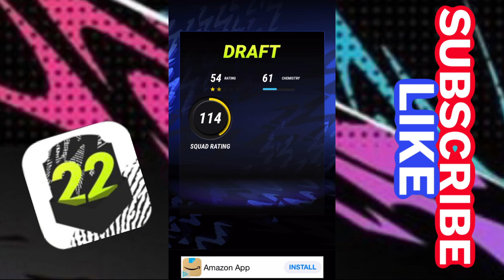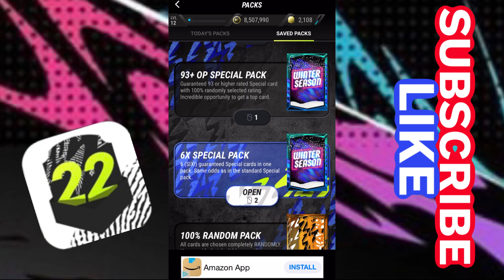THE BEST PACKS FOR TOTY IN MADFUT 22 || FATAL REWARDS!!